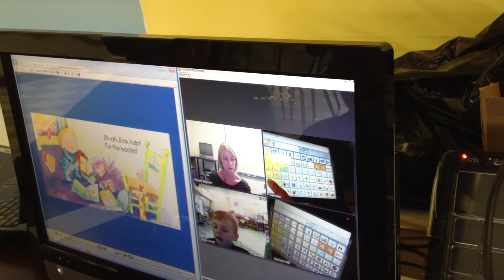Direct Tele-AAC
Here is an example of direct Tele-AAC using 2 dedicated speech generating devices (SGDs).